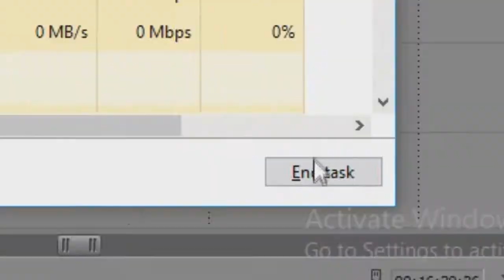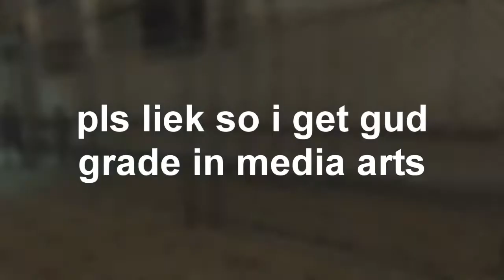half life 2 crack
host_timescale 10